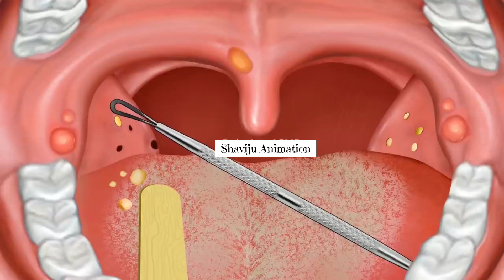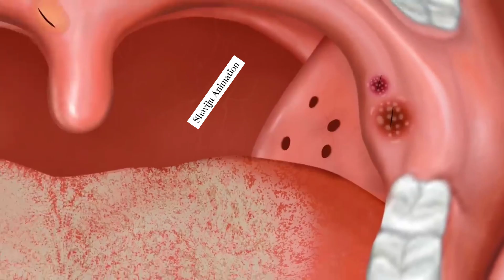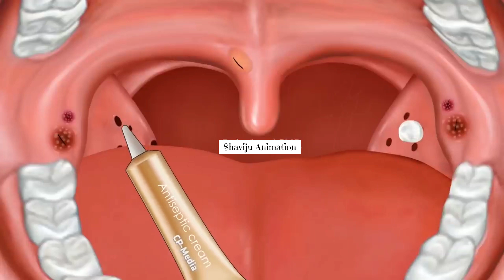3d animation treatment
3d animation treatment

3d animation treatment
3d animation treatment shorts
3d animation treatment video
3d animation treatment in telugu
3d animation treatment asmr
asmr 3d treatment
asmr treatment 3d animation
asmr eye treatment 3d animation
asmr 3d face treatment
asmr 3d dangerous head treatment
asmr
treament animation
animation
rainbow asmr
brain asmr
relaxing asmr
스마일밤 Smile Bam
애니메이션
tinysom 타이니솜
LULUPANG 루루팡

tinysom 타이니솜
LULUPANG 루루팡